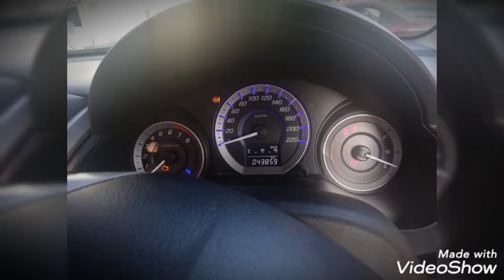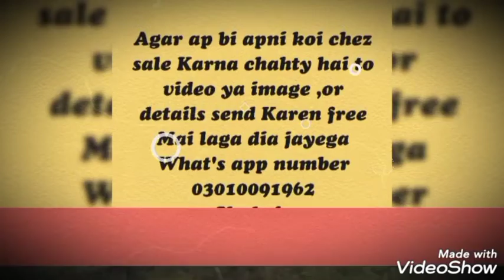For sale HONDA CITY 2018,03024681170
MANUAL 1.3
SILVER COLOUR
LAHORE REGISTERED
BUMPER TO BUMPER GENUINE CONDITION
DEMAND 2,275,000/-
LOCATION BAHRIA TOWN LAHORE.